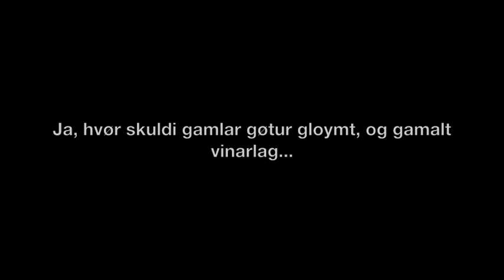Jógvan Dahl og Niels Midjord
2 vinmenn, 2 instrument, 2 hundar og 1 góð løta :)